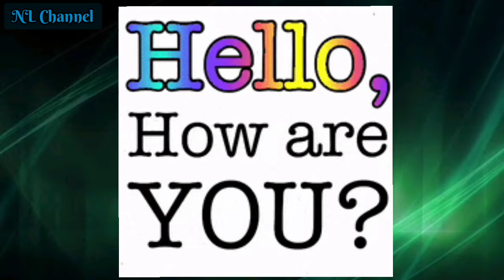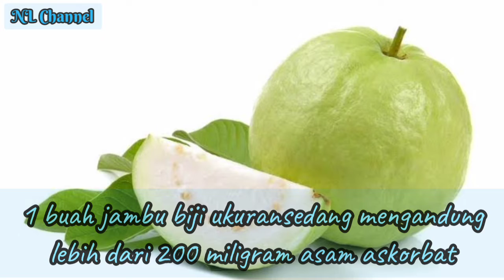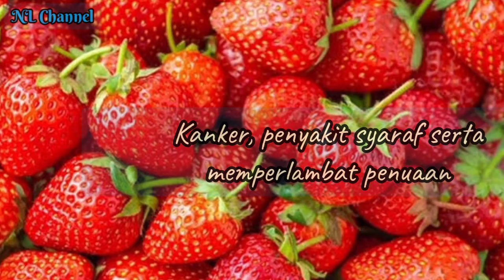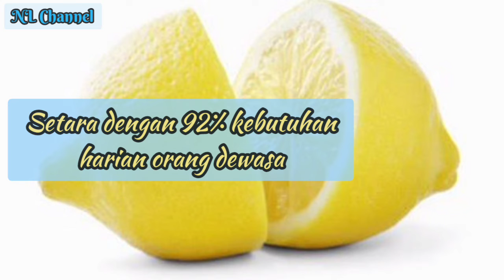Buah yang tinggi Vitamin C || kasiatnya sangat luar biasa